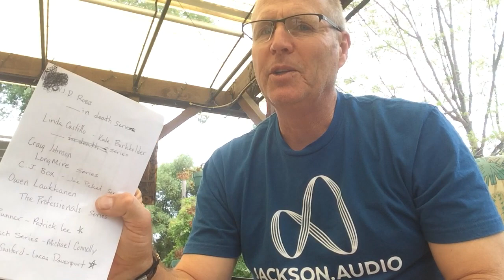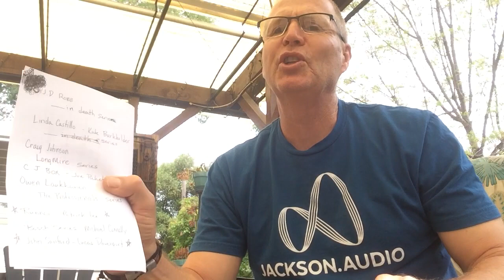Great Quarantine Options! Best Book Series Ever, try some art and Pickle Some Peppers!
Pickling Brine: 5 Cups 5% canning vinegar, 1 Cup water, 1/4 Cup sugar and 3 tsp salt. Heat and stir to dissolve solids. Create your clean jars with 1/4 cup garlic, one chopped carrot 5 jalapenos and 1/3 of an onion. Make sure brine is hot, jars are hot and then seal them up!

ARTSY? You'll never know until you try it... and more than once.

Please share you're favorite Detective/Murder series with me \m/